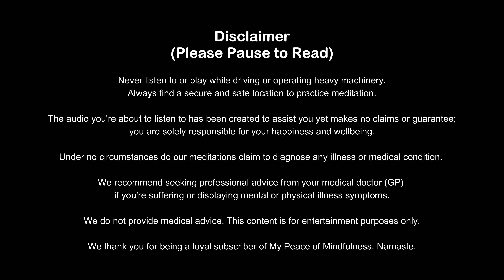Letting Go | Guided Mindfulness Meditation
Letting go meditation. 10 minutes of guided mindfulness meditation practice to let go of any fear, anxiety, or stress. Listen to this meditation every morning to let go of the past and become present daily.